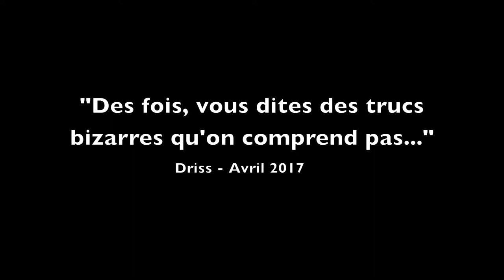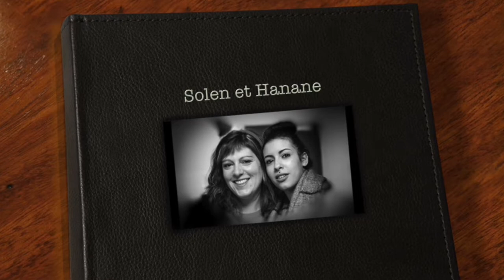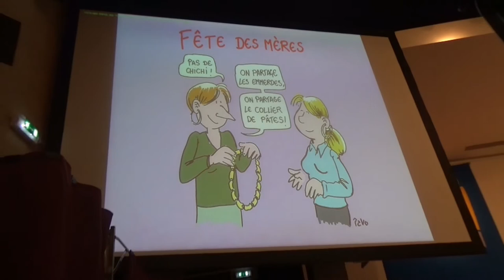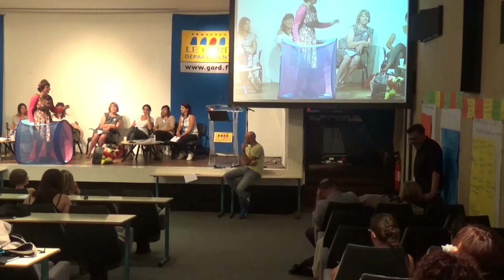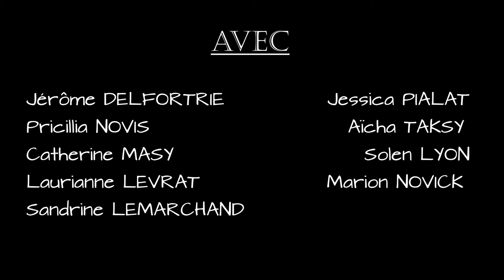LE LIEN Entre permanence des parents et intermittence des professionnels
RECHERCHE ACTION
JOURNÉES D'ÉTUDE "FAMILLES ET RESSOURCES" NÎMES 1ER ET 2 JUIN 2017